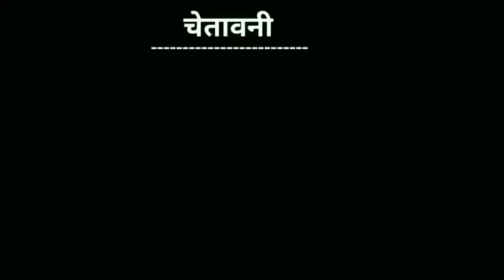renuka panwar songs | dj pe nachungi song renuka panwar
52 gaj ka daman, 52 Gaj Pranjal Dahiya, Renuka Panwar, 52 gaj ka daman dance, bawan gaj ka daman, 52 gaj ka daman matak chalungi